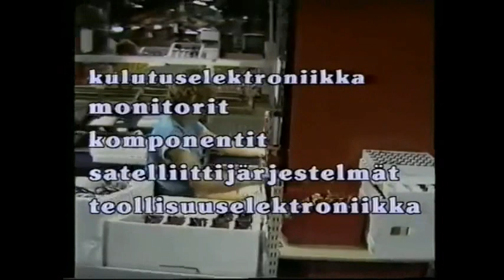H O W A R E Y O U D O I N G 電気通信エンジニアリング?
Electronic devices and consumer electronics made in ＦＩＮＬＡＮＤ